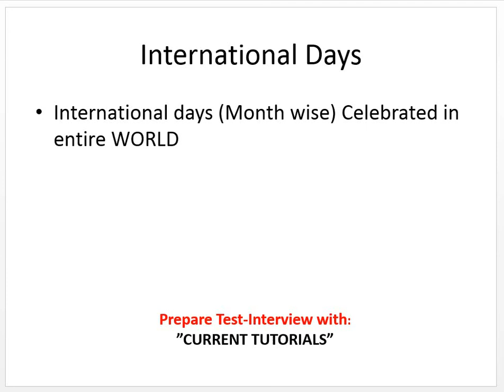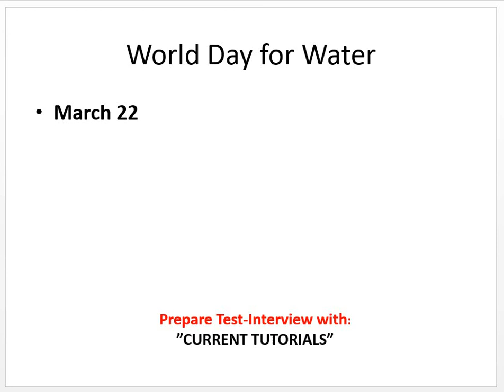When Day of Happiness is celebrated ?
• March 20: Day of Happiness; World Sparrow day
• March 21: Forestry Day;  Syndrome Day;  Poetry Day, Day for the Elimination of Racial Discrimination
• March 22: World Day for Water List of other videos in the playlist